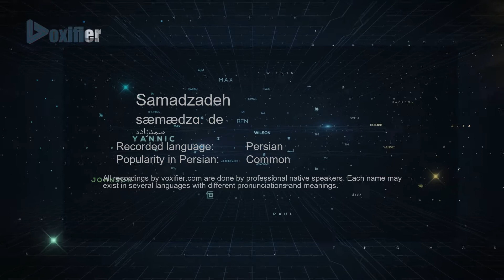How to Pronunce Samadzadeh (صمدزاده) in Persian (Farsi) - Voxifier.com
This is the Persian (Farsi) pronunciation, gender, and phonetics recording of the name Samadzadeh (صمدزاده). The same name may exist in other languages with different pronunciations.